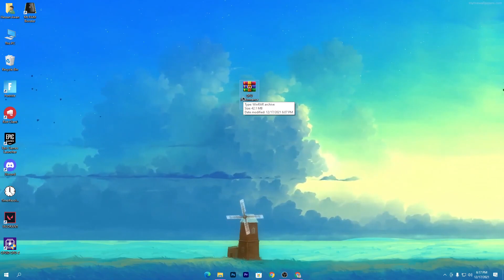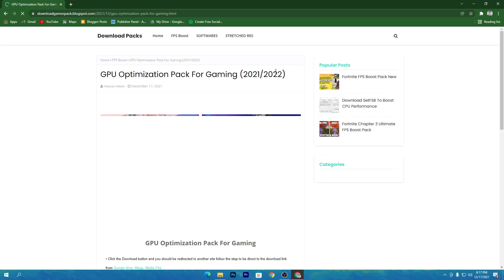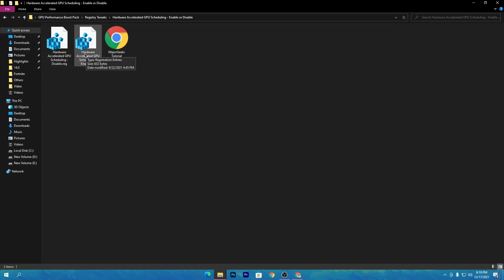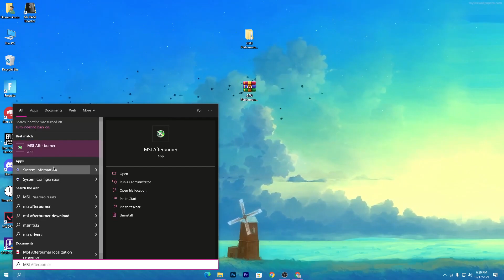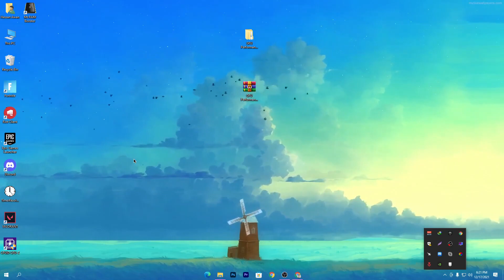How To Fix LOW GPU Usage & BOOST FPS While Gaming (Fix FPS Drops & Stutters)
Hello People!
Today in this video, I am showing you How To Fix LOW GPU Usage & BOOST FPS While Gaming (Fix FPS Drops & Stutters) Which Gives You the Best Performance For Any PC Build. If You Wants To Boost Your FPS & Increase PC Performance So Make Sure To Watch Complete Video!

Title: How To Fix LOW GPU Usage & BOOST FPS While Gaming (Fix FPS Drops & Stutters)